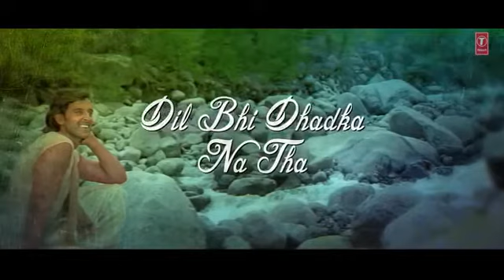Rithik Roshan _pyaar ki ek Kahani mp4